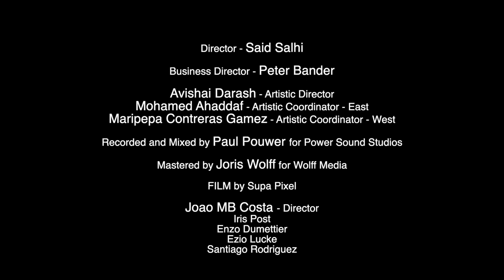Marmoucha Orchestra feat. Mimoun Rafroua - Koulchi Rouh Koulchi Wadar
Take a look at Mimoun Rafroua performing his song Koulchi Rouh Koulchi Wadar from his record "Ini Amin" during our stream Modes Of MaQamat. You might recognize the song, as it has been a major hit in Europe and Morocco in 2005. The song has been arranged for the Marmoucha Orchestra by our artistic coordinator Maripepa Contreras Gamez and Avishai Darash.

Special Guest:
Mimoun Rafroua (Morocco) - Vocal

Artistic Team:
Avishai Darash - Piano/Arrangement
Mohamed Ahaddaf - Ud
Maripepa Contreras Gamez - Oboe/Arrangement/Transcription

Melody Section:
Noori Naser Kadhem- Violin
Jamil Al Asadi - Qanun
Cengiz Arslanpay- Ney

Rhythm Section:
Jessy Hay - Guitar
Arin Keshishi - Bass guitar
Udo Demandt - Drums/Percussion
Sattar Al Saadi - Riqq
Emad Ghajjou - Darbuka

Horns/Winds:
Taraneh Pouryousef - Flute
Gidon Nunes Vaz - Trumpet
Mark Nieuwenhuis - Trumpet
Anton Jakimenko - Clarinet

Strings:
Claudia Valenzuela - 1st Violin
Iris van de Laar - Violin
Nuri Ata - Violin
Maria Sofia Espiga Fonsenca - Viola
Oene van Geel - Viola
Pau Sola Masafrets - Cello
Magrita Rondeel - Cello

Recorded and Mixed by Paul Pouwer for Power Sound Studios

Mastered by Joris Wolff for Wolff Media

FILM by Supa Pixel
Joao MB Costa - Director
Iris Post
Enzo Dumettier
Ezio Lucke
Santiago Rodriguez

This project is supported by the AFK (Amsterdam Fund for the Arts).

Said Salhi - Director
Peter Bander - Business Director

Stichting Marmoucha, Amsterdam, The Netherlands - December 31st, 2020